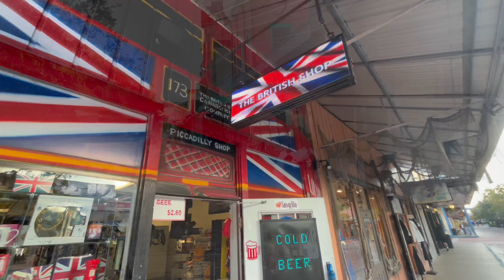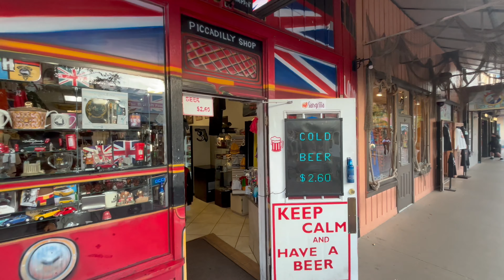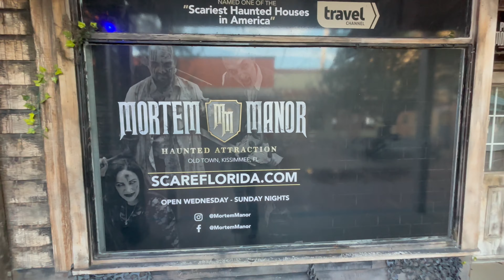Exploring Old Town in Kissimmee ,Florida.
Originally opened in 1986, this classic roadside attraction is a much beloved by locals and tourists alike.  Located on highway 192 , this attraction is home to Florida’s year round haunt Morten Manor.  Come and enjoy this quick tour and see the sights on what’s offered by this iconic attraction.